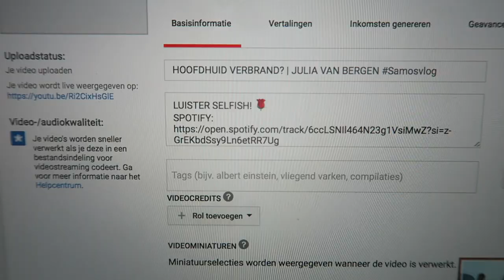NIEUW HAAR!? EN FAMILIEWEEKEND | JULIA VAN BERGEN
LUISTER SELFISH! 🌹

Geniet ervan!

Deze video bevat betaalde promotie van Coolcat